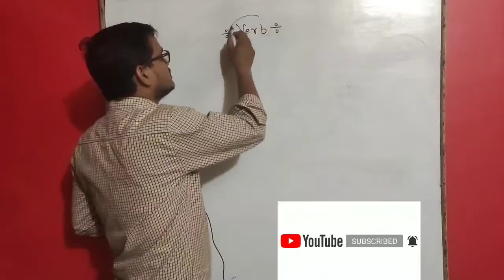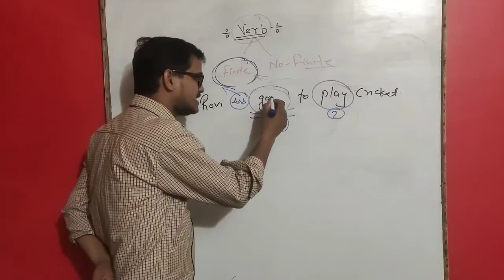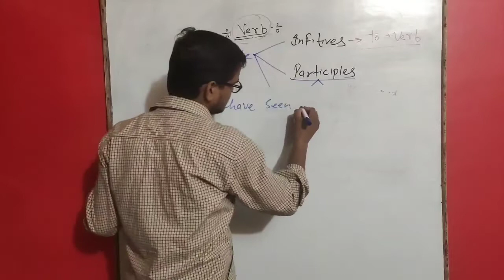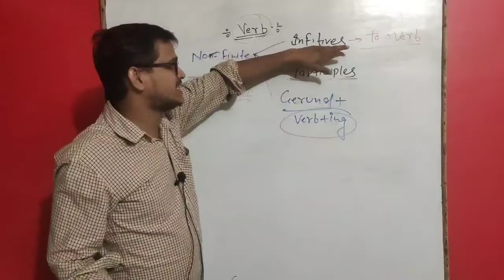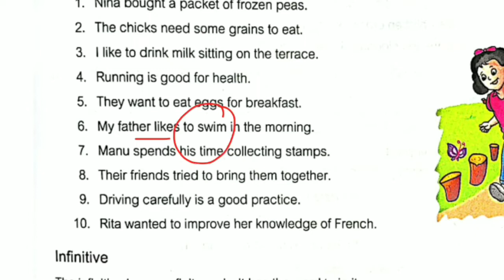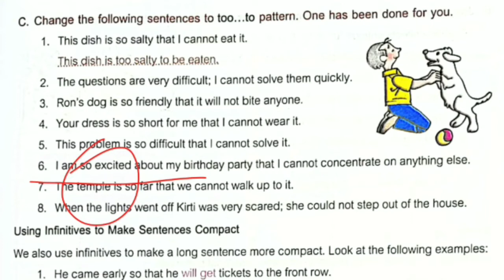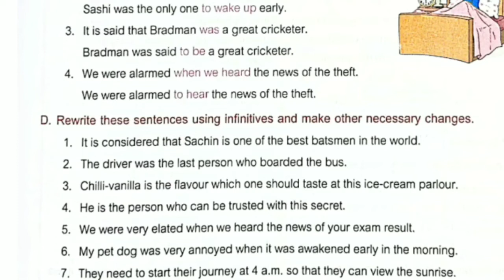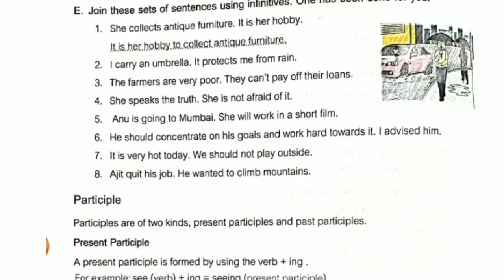Non Finite Verb| Madhuban Prakashan| Fully Solved Exercises| New Magic Grammar| Anuradha Murthi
Class-12th English literature CBSE BOARD

Class-10 इंग्लिश लिटरेचर सीबीएसई बोर्ड

Class 8 English literature CBSE board

Class 7th English literature CBSE board

Class 6 English literature CBSE board